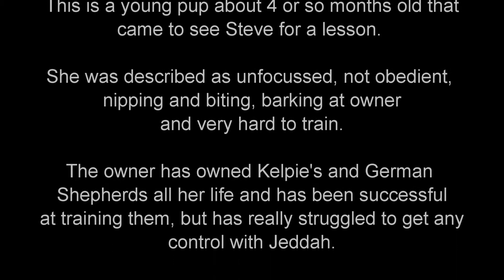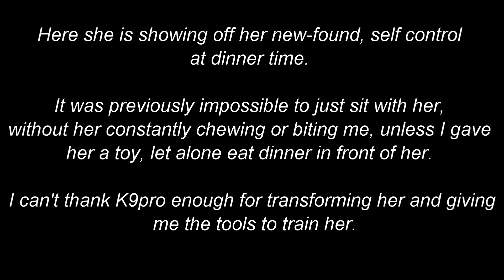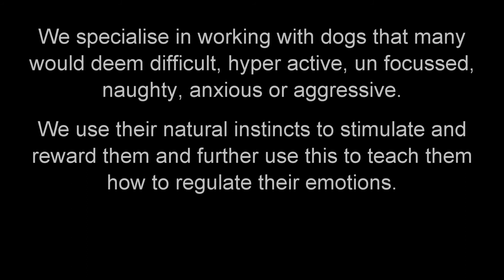Training a puppy in drive